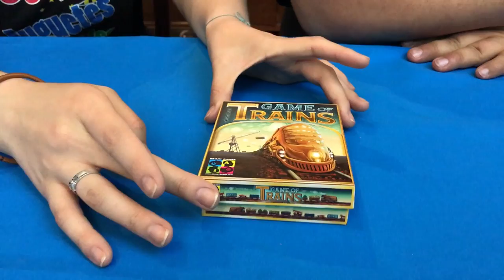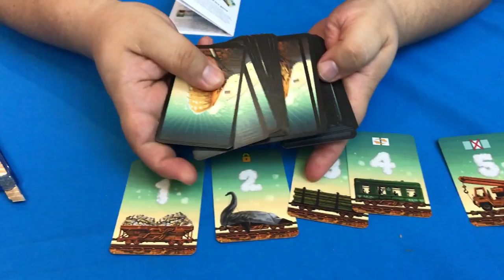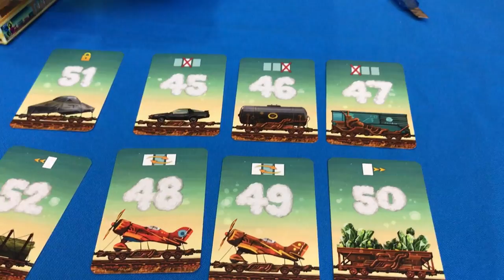Unboxing juego de Trenes ★ juegos juguetes y coleccionables ★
Unboxing juego de Trenes  Juegos de Cartas Game of trains